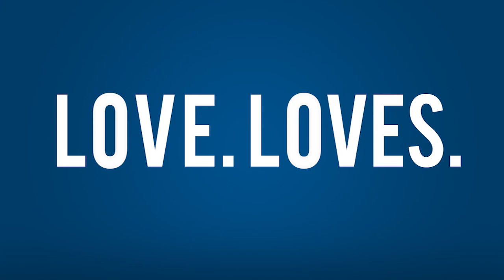Love. Loves. Everybody Always - Message from Pastor Bruce Boria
Bethany Church's Senior Pastor, Bruce Boria, presents "Love. Love.  Everybody Always" - Bethany's outreach program aimed at blessing those we encounter in our daily lives.